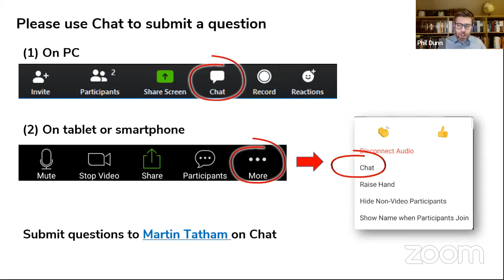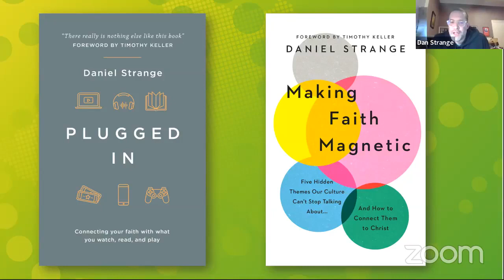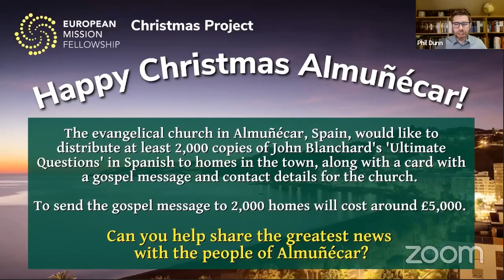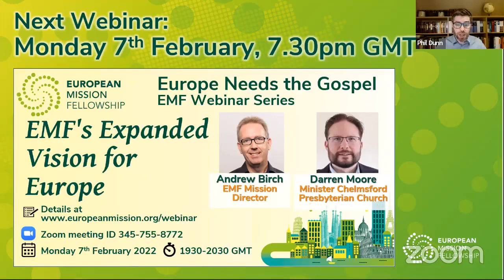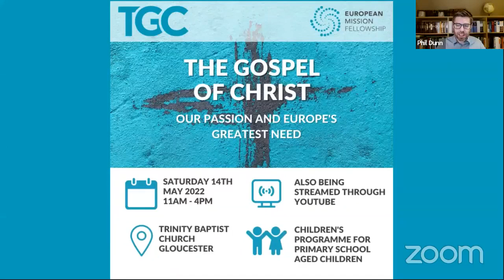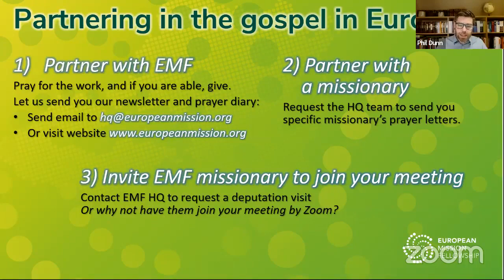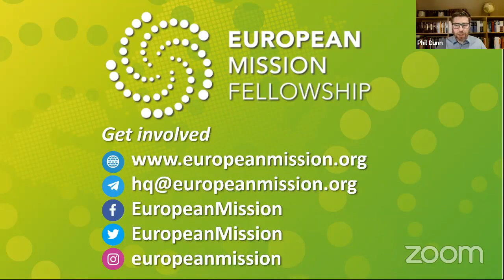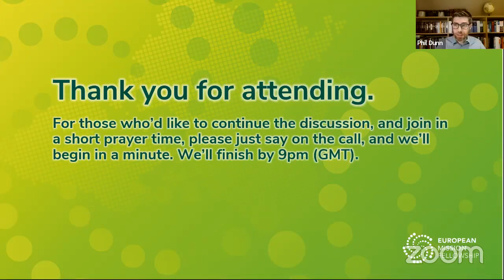Proclaiming and Defending the Gospel: Evangelism and Apologetics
In this webinar, our panel considered the place of apologetics in our fulfilment of the Great Commission, not as a substitute for gospel proclamation, but as a preparation for and partner of that proclamation.

The panel consisted of:
- Dr. Dan Strange - Director, Crosslands Forum
- Daniel Grimwade - Pastor of Dewsbury Evangelical Church, and chair of EMF Trustees
- José Moreno Berrocal - Pastor of the evangelical church in Alcázar de San Juan, and EMF Missionary

‍TWO DANGERS TO AVOID:
1)The danger of thinking that apologetics is all that we need to engage in;
2) The danger of not appreciating the great value of apologetics as part of our mission strategy

SOME TOPICS COVERED
What is evangelism? What is apologetics?
How are they different? How are they complementary?
What is the biblical basis of apologetics?
How to do apologetics well?